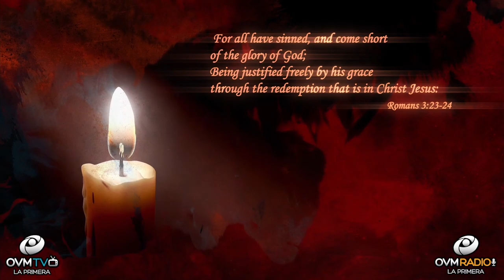Heart To Heart #58 with Elaine Enriquez - OVM Radio